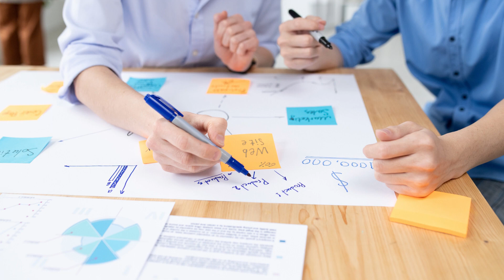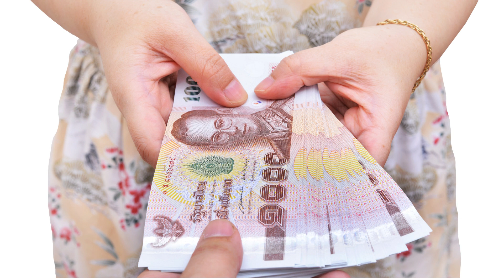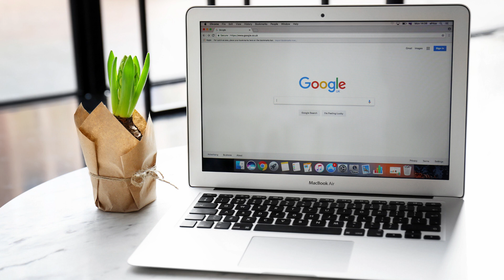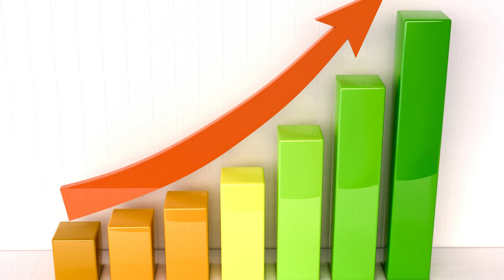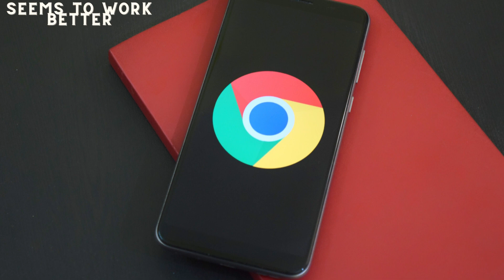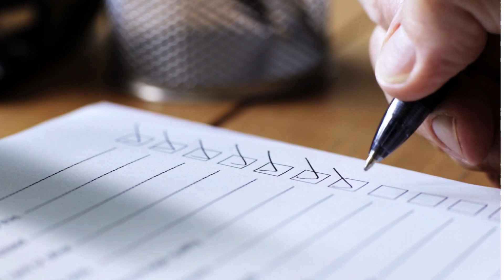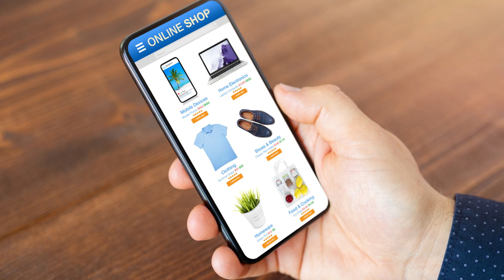personal finance / 6 vital tips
In this video, we consider areas within our financial life that we can improve. The video provides practical steps that can be taken now and in the future in our journey to financial wellness.